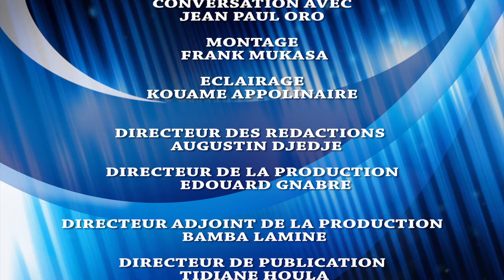KACOU MATHIAS PROCHE DE SORO :" NON A UNE CONSTITUTION HEREDITAIRE ET TAILLEE SUR MESURE"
Kacou Mathias président du PPS et conseiller économique et social et un très proche du Président de l'Assemblée Nationale de Cote d'Ivoire était sur le plateau d'Eventnewstv avec lui nous avons revisité  l'actualité politique de la Cote d'Ivoire .